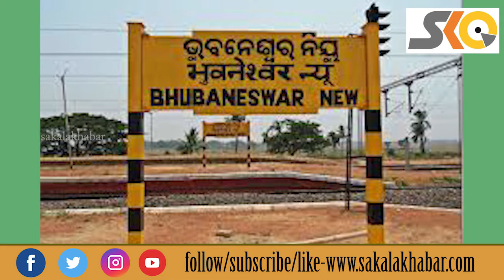ରେଳ ବଜେଟରେ ଓଡିଶାକୁ ମିଳିଲା ୫୫୨୮ କୋଟିsakalakhabar